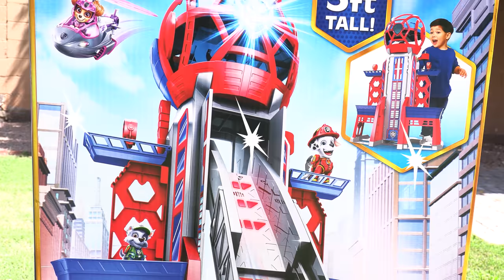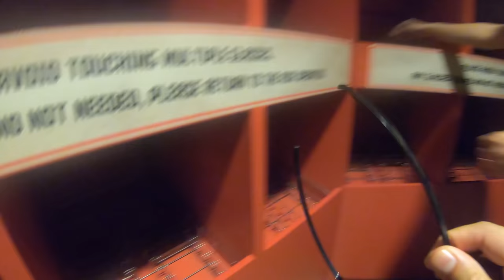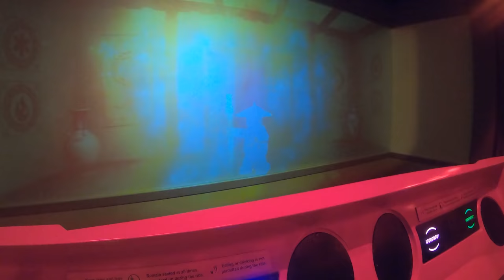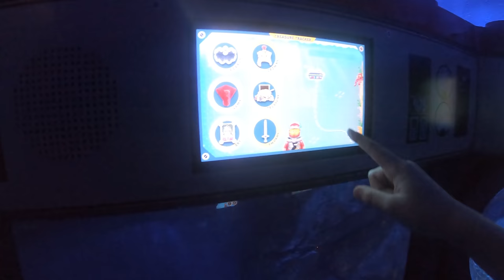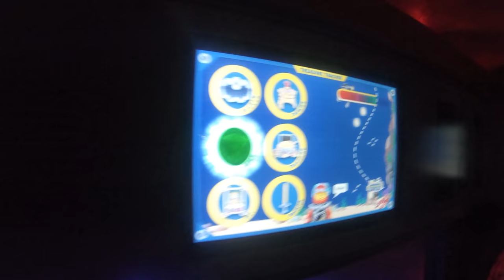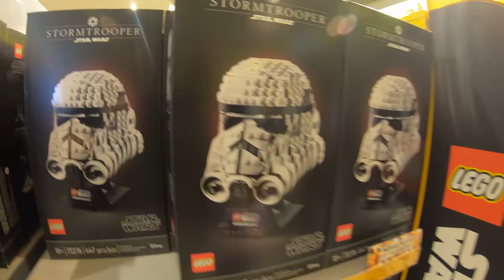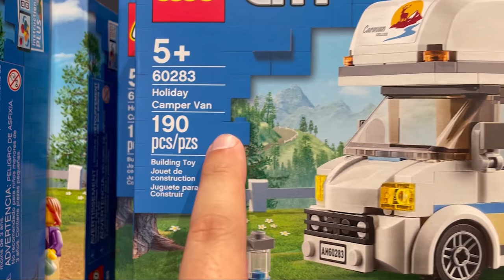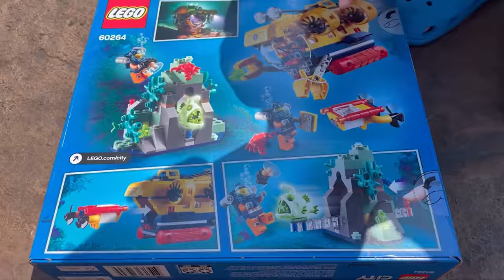Alonso Crazy Cars compilation Paw Patrol The Movie toys and Legoland Resort and Park.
Hi Friends, join us in this amazing compilation of Paw Patrol the movie toys and Legoland hotel and park adventures.
This video have more than 40 minutes full of fun playing and learning with toys and enjoying the amazing games in Legoland Park and resort.

Lets keep playing